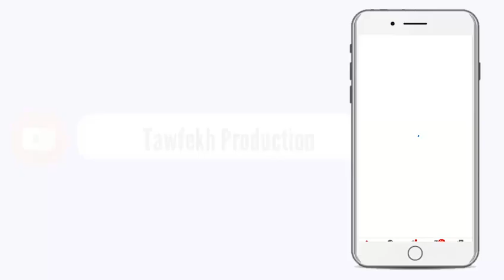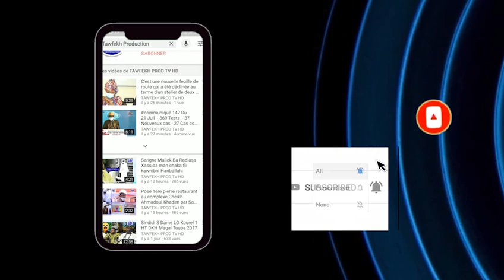Khassida Ya Dioumlatane PLATEAU KENDU SERIGNE TOUBA DU 12082020